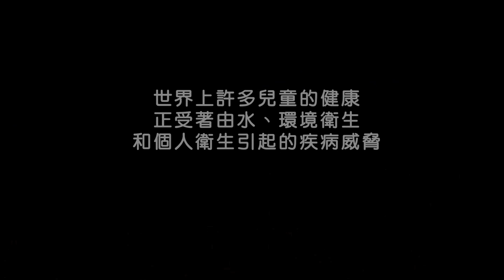宣明會x芝麻街「Wash Up」衛生教育計劃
宣明會和芝麻街合作推出的「Wash Up」衛生教育計劃，用有趣的方式讓孩子明白乾淨食水和衛生的重要，更令他們成爲改變家人和社區的小先鋒。